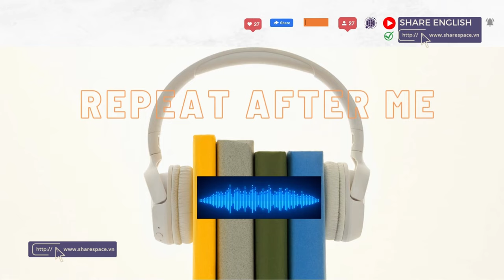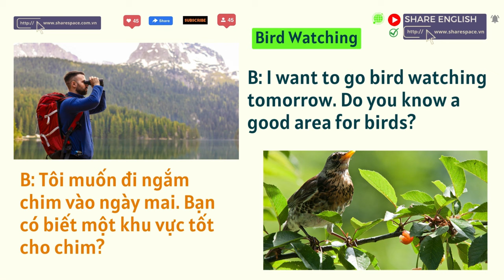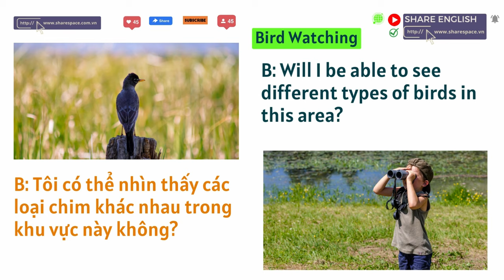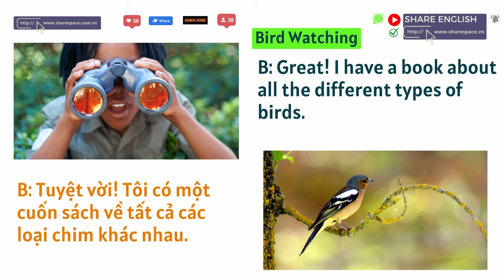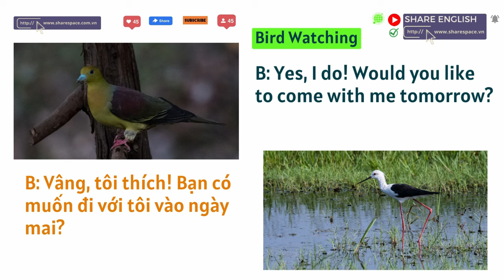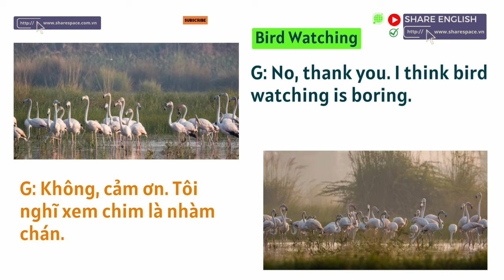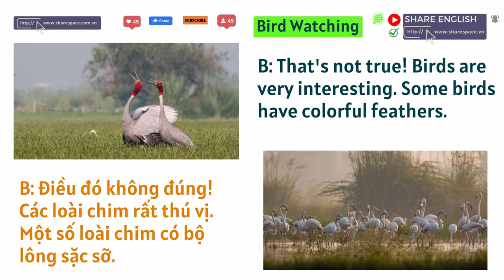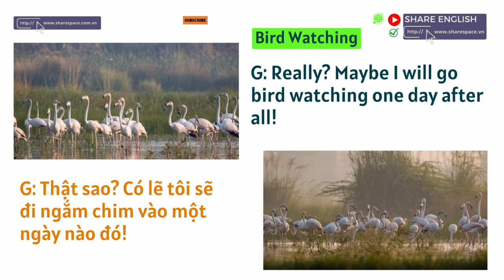IELTS Reading - speaking - Topic: Bird Watching (Ngắm chim)